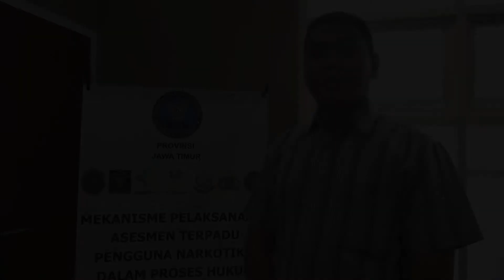Pelayanan TAT (Tim Asesmen Terpadu) BNNP Jawa Timur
pelayanan TAT dilakukan untuk mengetahui sejauh mana tingkat kecanduan dan peran mereka ditindak pidana Narkotika. Asesmen Terpadu dilakukan oleh Tim Asesmen Terpadu yang terdiri dari tim Dokter dan tim Hukum.